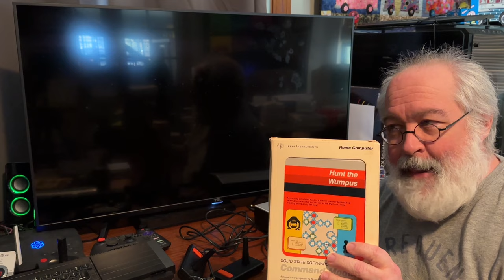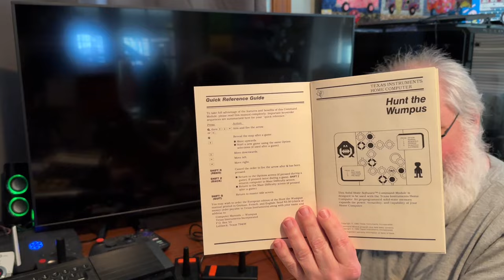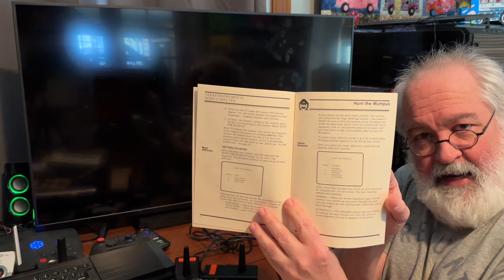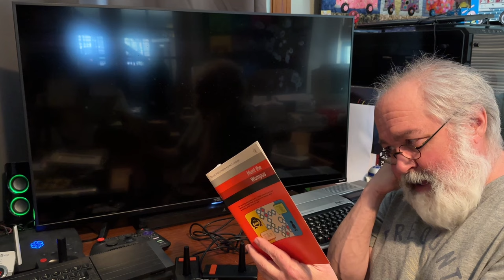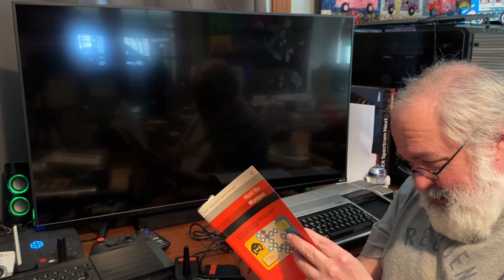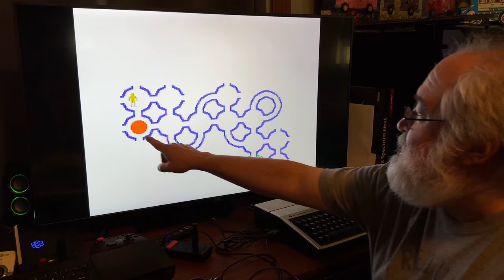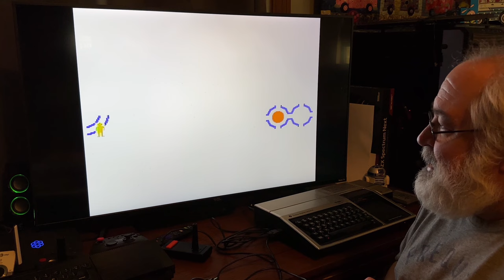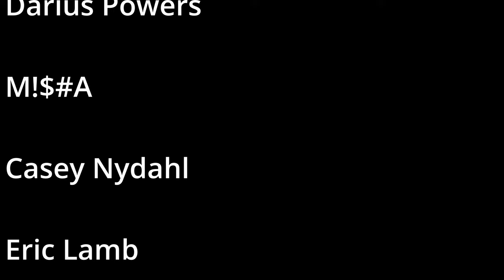Hunt The Wumpus - my 1st Time - TI99 - Texas Instruments TI99/4a - 16bit Video Game - Retrogaming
The next game I chose to play on my TI99/4a is Hunt The Wumpus.

I remember this game from the day but not really at the same time.  haha.  Name sure sure, playing it I just don't recall.

Here is my long video, 1/2 reading the manual together while chatting about the game and the other 1/2 playing a few rounds.

I hope you enjoy this 1st go of me playing Hunt The Wumpus.